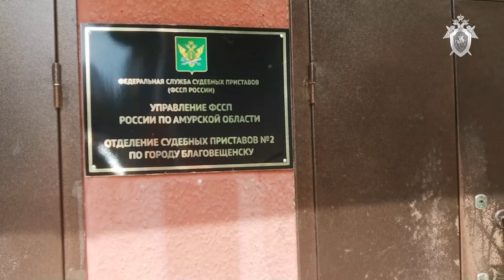Экс-пристав в Приамурье дала уйти должникам от уплаты около 400 тысяч рублей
Видео: СУ СК РФ по Амурской области.